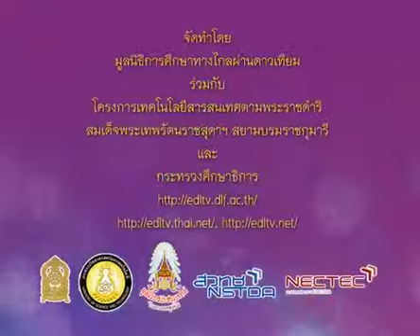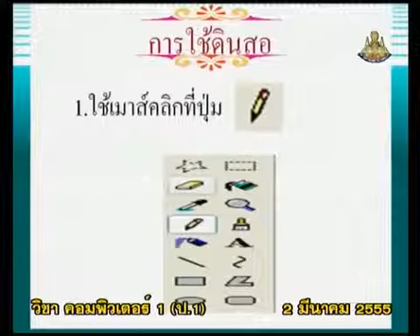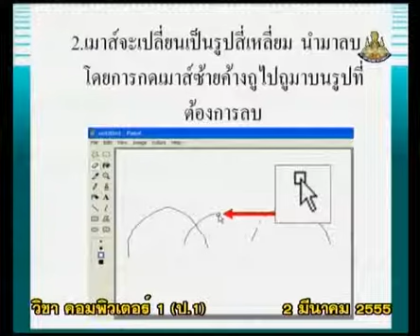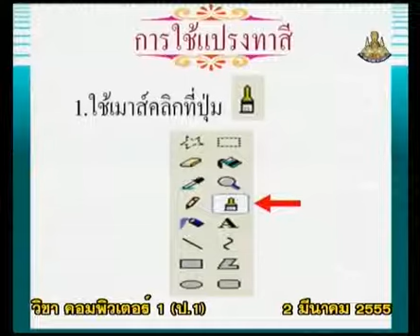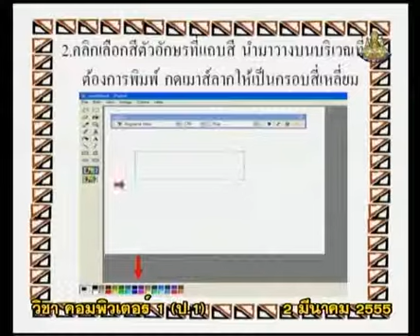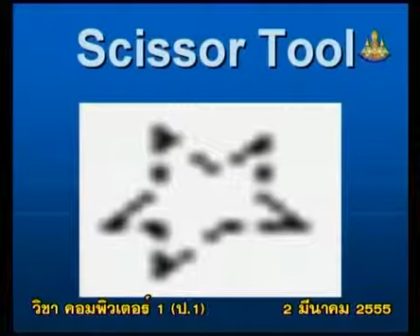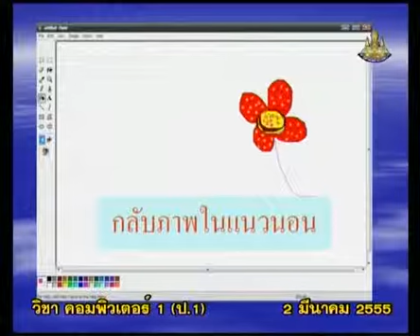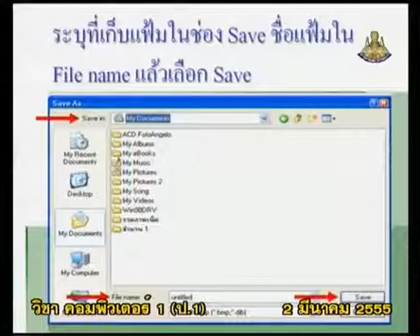122+comp1+dltv54+550302+B+เรียนรู้โปรแกรม เพ้นท์ การใช้กล่องเครื่องมือวาดภาพระบายสี